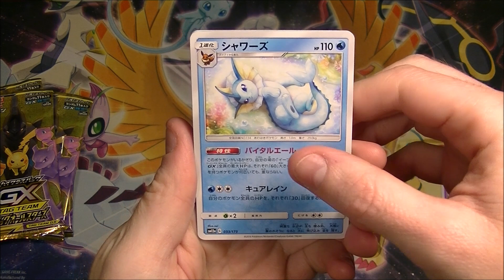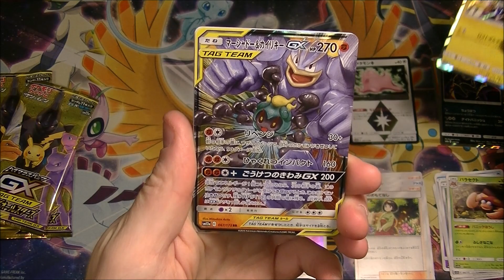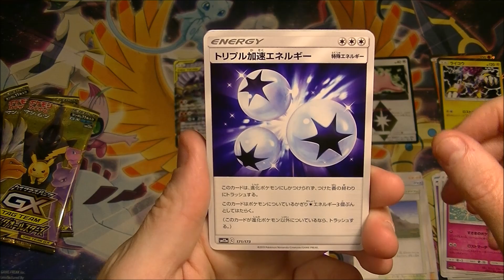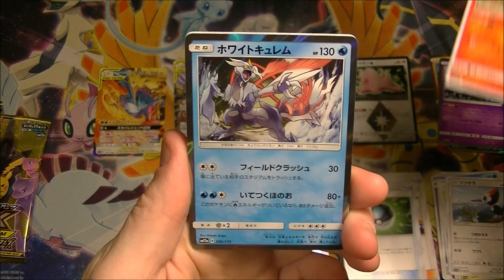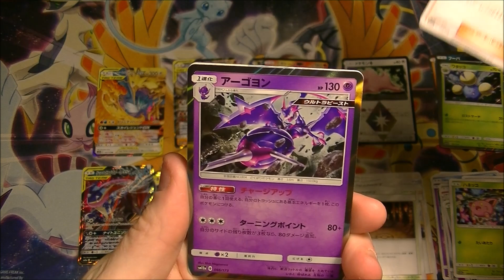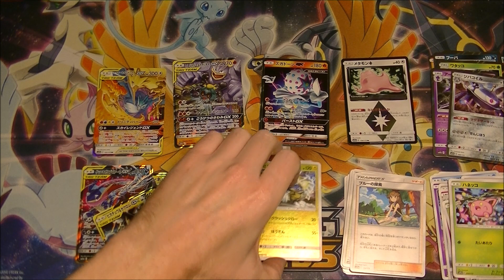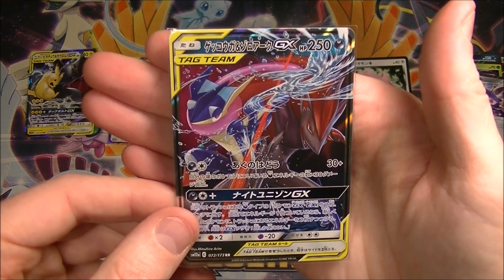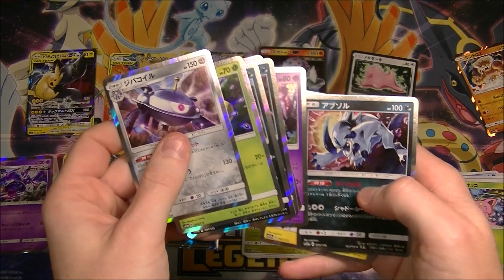Pokemon TCG Tag All Stars Pack Opening 7!